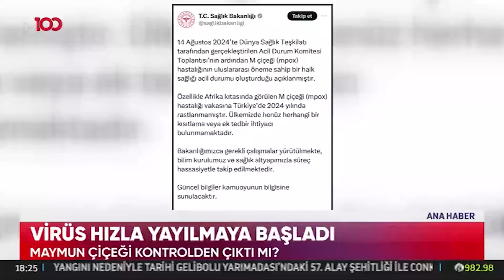Maymun Çiçeği Virüsü Nedir?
Koronavirüsten sonra dünya bir kez daha alarma geçti. Çünkü Dünya Sağlık Örgütü'nün son yaptığı açıklama herkesi tedirgin etti. Afrika kaynaklı Maymun Çiçeği daha önceki dönemlerde aslında bilinen ve konuşulan bir virüs fakat yeni mutasyonu oldukça tehlikeli deniyor.

Üsküdar Üniversitesi NPİSTANBUL Beyin Hastanesi'nden Uzm. Dr. Dilek Leyla Mamçu, Maymun Çiçeği hakkında önemli bilgiler paylaştı.

Mamçu, "Maymun çiçeğinin kaynağı bu kez Afrika kıtası. Dünyayı ayağa kaldıran hastalık bu kez fare ve Sincap gibi kemirgenlerden insana geçiyor Ancak insandan insana da hızla yayılıyor. Bu virüs sadece temasla bulaşıyor. Afrika gibi hijyen şartları daha kötü olan bölgelerde kemirgenlerle fare gibi sürüngenlerle de bulaştığı oluyor. Tıpkı Korona gibi bu virüsün de kuluçka süresi var. İlk belirtiler kendini 5 ila 21 günde gösteriyor." dedi.

Devamı videomuzda...